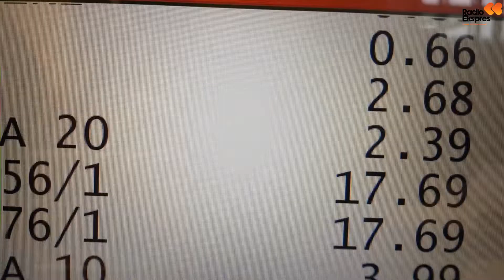Dvojna sreča na Radiu Ekspres, 5.12.2018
Voditeljica jutranjega programa Saša Zadnik nakupuje v Šparovih trgovinah. Kupljeno blago bomo podarili Anini zvezdici, nagrajeni pa ste lahko tudi vi, če uganete znesek Sašinega nakupa :)